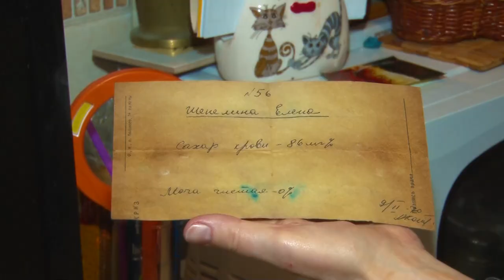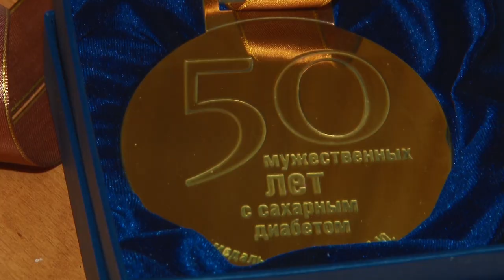50 мужественных лет с диабетом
Медаль «50 мужественных лет с диабетом» вручили жительнице округа. Торжественная церемония прошла в преддверии Всемирного дня борьбы с диабетом.